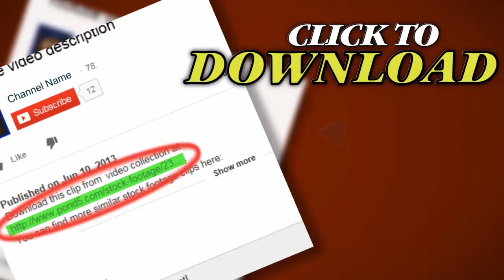Bethlehem Star Shining Down. Stock Footage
Thank you for visiting our page Bethlehem Star Shining Down. Stock Footage"